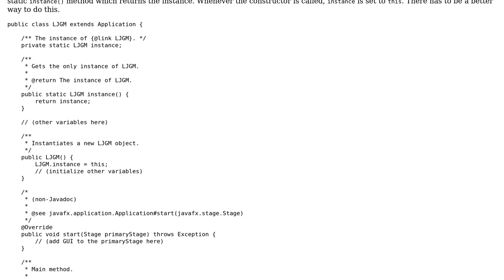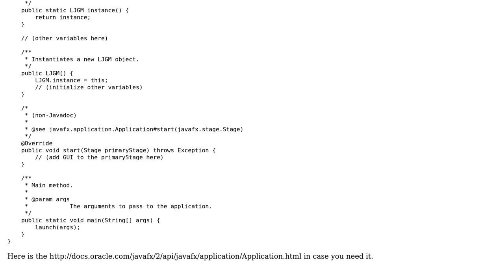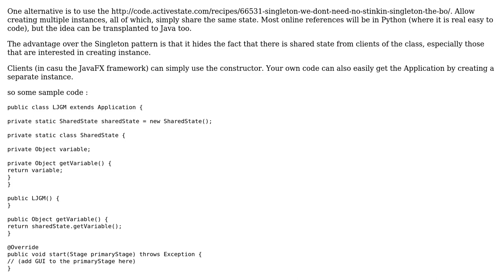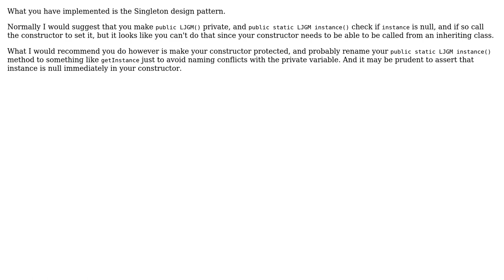JavaFX design writes to static field from constructor (2 Solutions!!)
JavaFX design writes to static field from constructor

With thanks & praise to God, and with thanks to the many people who have made this project possible! | Content (except music & images) licensed under CC BY-SA | Music | Images & others | With thanks to user palacsint user mattbdean user dyagmin user bowmore and the Stack Exchange Network Trademarks are property of their respective owners. You are responsible for your own actions.